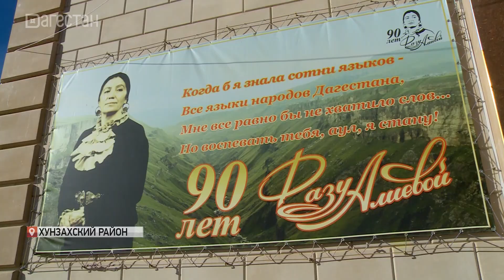В Хунзахском районе теперь есть памятник народной поэтессе Дагестана Фазу Алиевой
Его открыли в честь юбилея, в её родном селе Геничутль. Здесь же прошли праздничные мероприятия. Организовали и большой концерт.